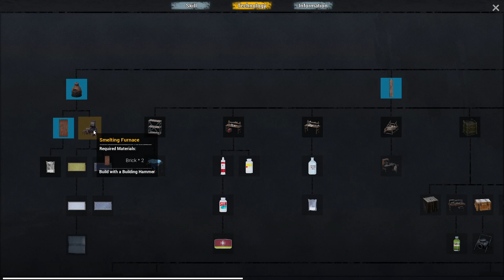Making Bricks - No One Survived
This is a multiplayer cooperative open world construction survival sandbox game, where you and your friends must find supplies and build shelters in this world. You have to keep an eye on your character's needs state at all times, a bad state is likely to lead to death.

No One Survived,Survival,Zombies,Crafting,Building